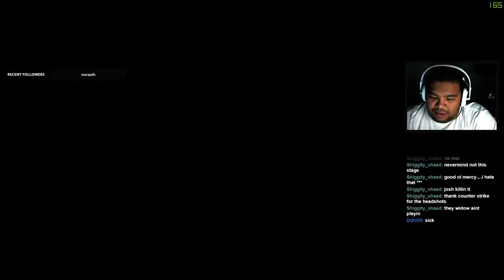Short Overwatch stream 06/08/16 Part 1